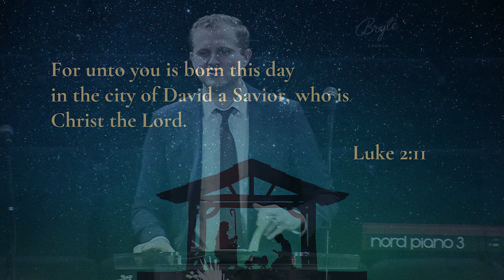Christmas Sermon - Jesus' New Creation Hope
Sunday 12/25/22 at 1 pm
Speaker: Eric V.

God is bringing about his new creation through his son Jesus Christ. Let Christmas be a time for us as his people to set our hope in his coming redemption